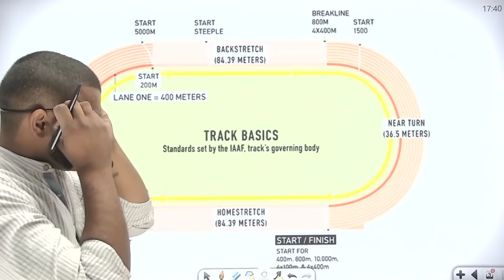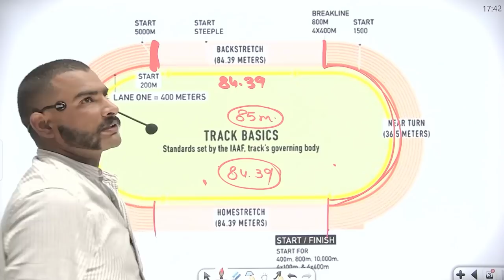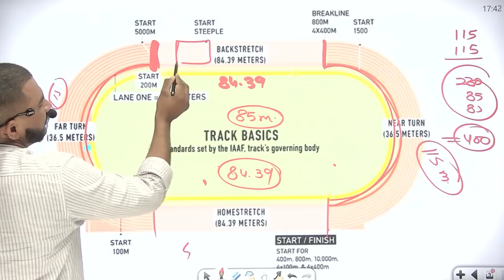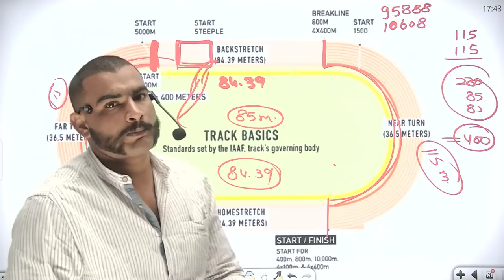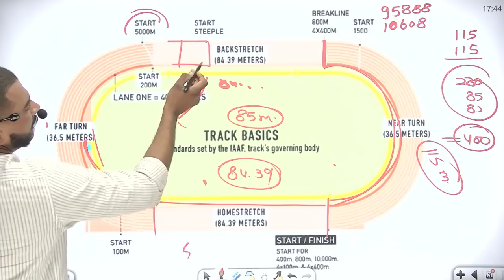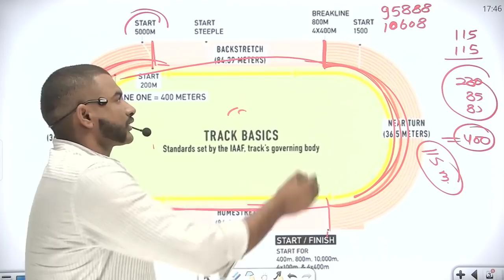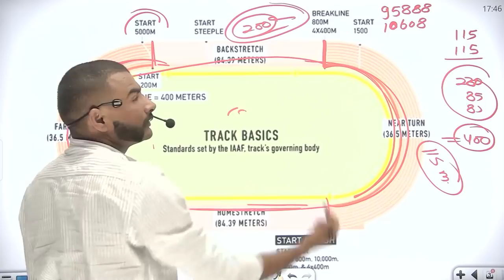😩😩Army ground की सच्चाई 400m नहीं 500m के दोड़ना पड़ेगा || army running 🏃‍♀️ 1600m 5mint में